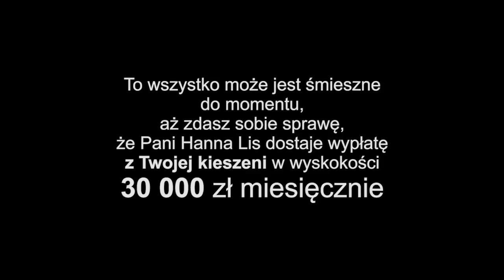Wpadki Hanny Lis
TVP do zmiany. Link do wydarzenia

"Rząd mówi, że format norymberski jest całkowicie dla nas satysfakcjonujący"
 - Hanna Lis do Romana Giertycha

Rozmowa z Kukizem:

- Mówi pan o JOW-ach… jedno…
— Proszę dokończyć. Jedno co?